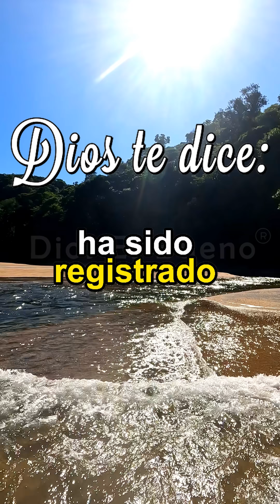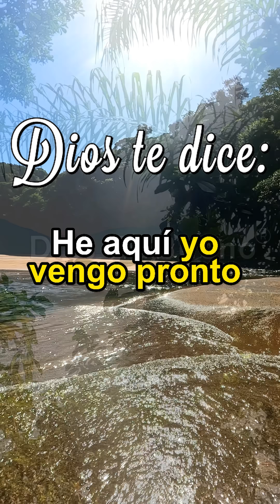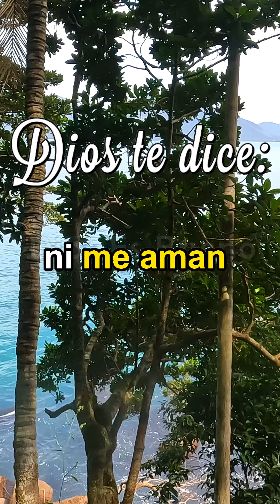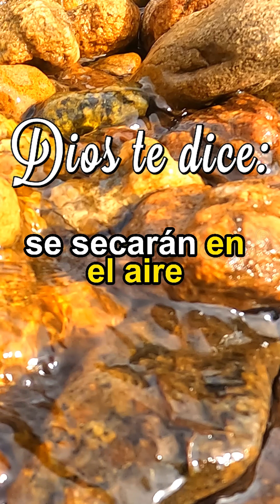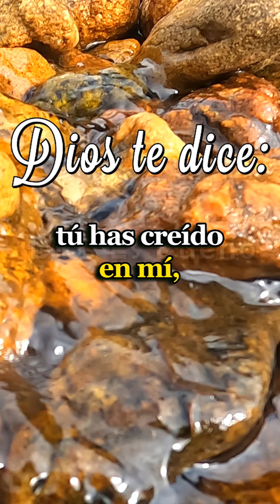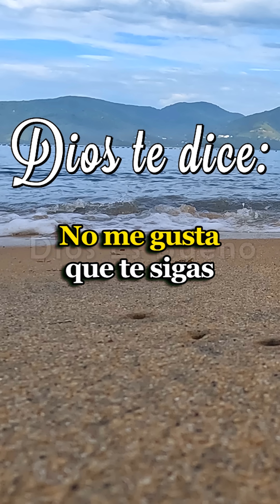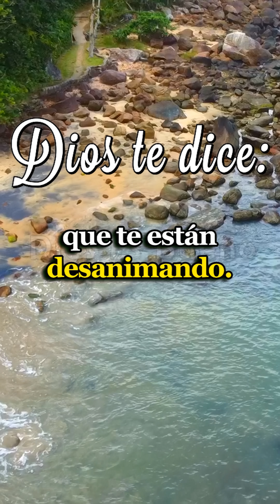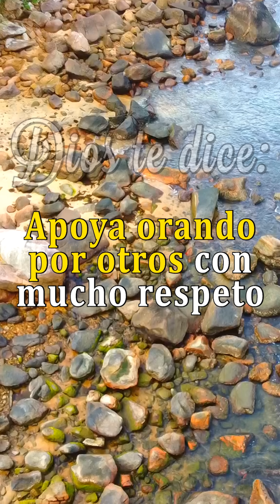Quiero hablar contigo y esto es muy importante | Dios Es Bueno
Esto es sumamente importante. No temas, porque estoy contigo en todo momento. Escucha con atención mis palabras y confía en mi amor y sabiduría. Juntos superaremos cualquier desafío. Ábrete a mi guía y encontrarás paz en medio de la incertidumbre. Estoy aquí para ti, siempre.